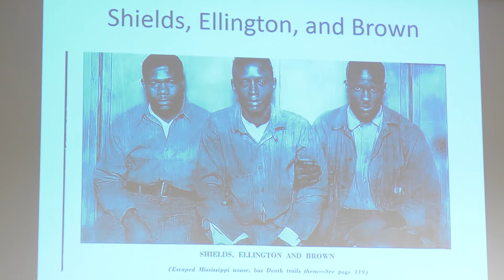Confessions and Coercion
Criminal Procedure video topic, dealing with the Due Process limitations on the use of physical coercion during police interrogations of crime suspects. The pivotal decision we discuss is Brown v. Mississippi, 297 U.S. 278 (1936).